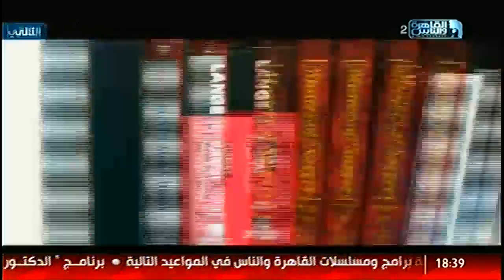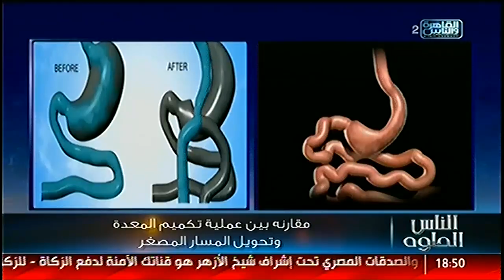الناس الحلوة | الجديد فى جراحات السمنة المفرطة مع دكتور أحمد إبراهيم